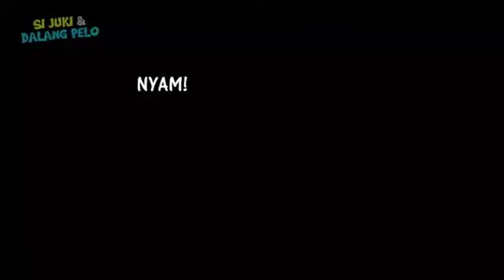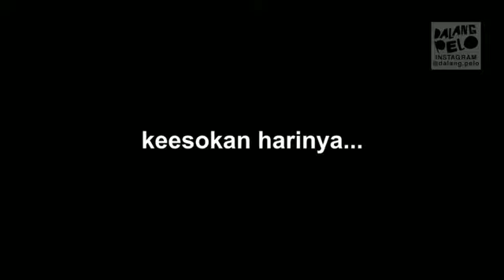BIKIN NGAKAK!!! Kompilasi Paling Lucu Instagram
BIKIN NGAKAK!!! Kumpulan Video Lucu Instagram @dalang.pelo
kompilasi dalang pelo